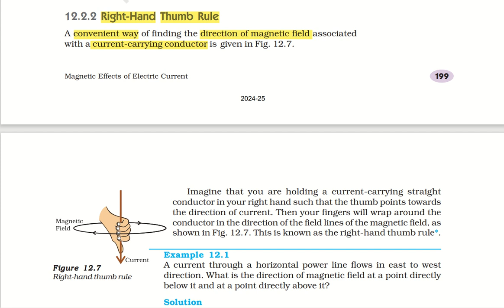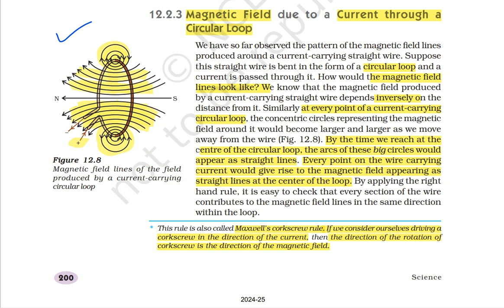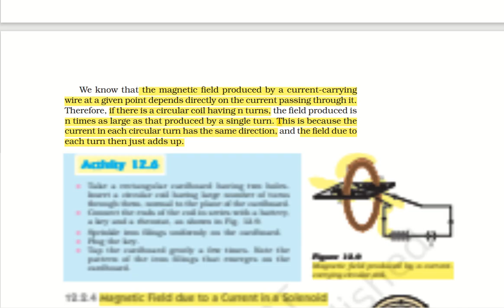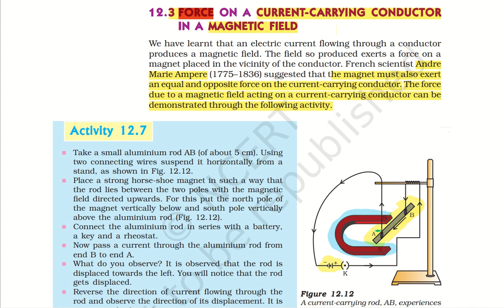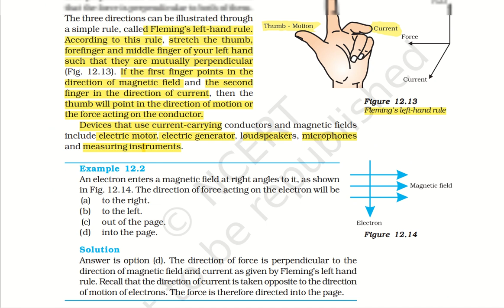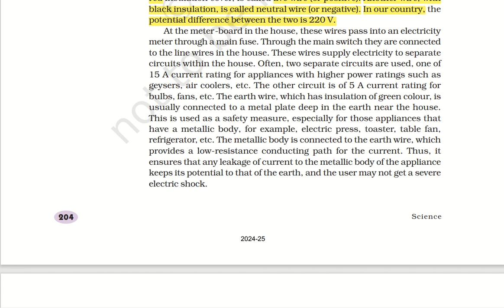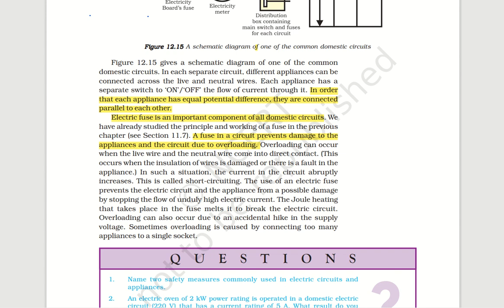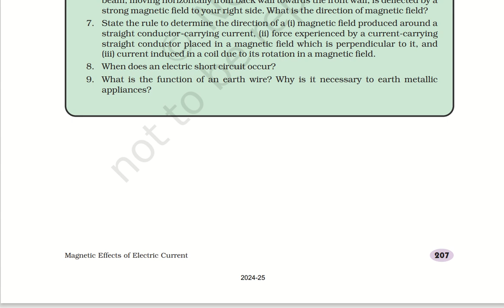Class X Magnetic Effects Of Electric Current - Episode 2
Right Hand Thumb Rule, Magnetic Field due a current through a circular loop,Magnetic Field due a current in a solenoid, Force on a current carrying conductor in a magnetic field, Flemings Left Hand Rule, Magnetism in Medicine, Domestic Electric Circuits